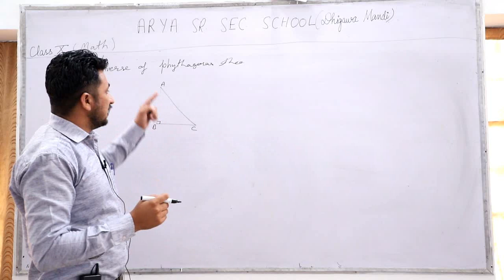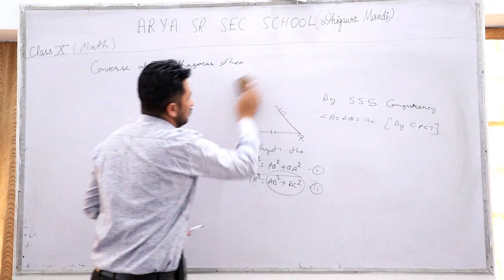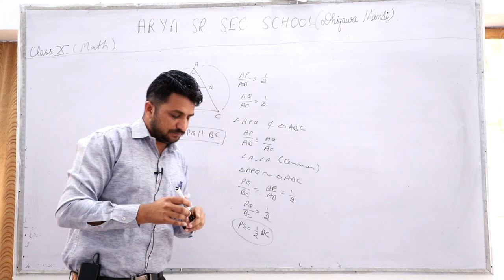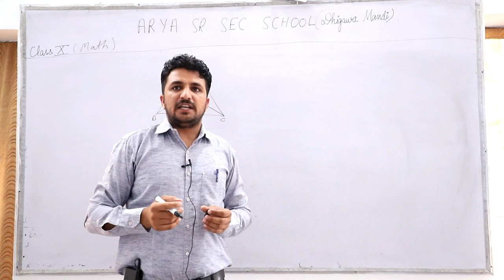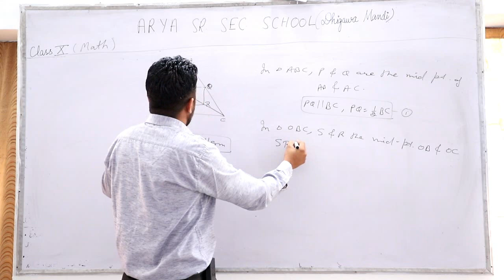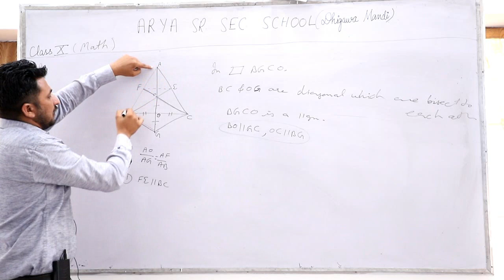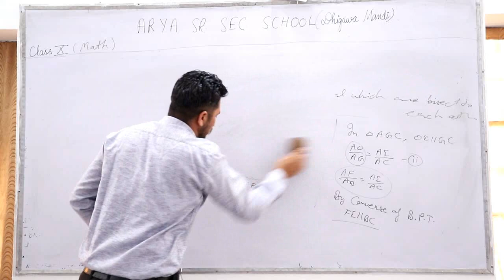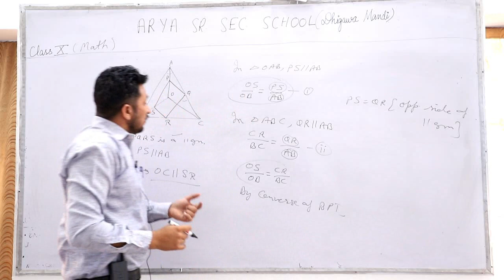Class-10th || Sub.- Math|| Unit- Triangles|| Part-3